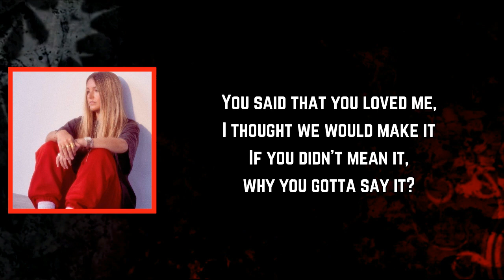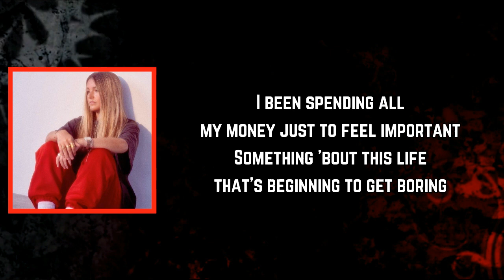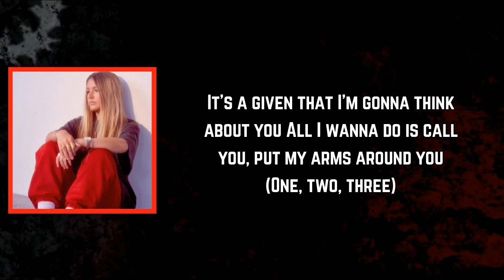Chelsea Cutler - Are You Listening (Lyrics)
Are You Listening Lyrics:

[Intro]
Are you listening?
Can you hear me think about you?
Even when I'm trying not to
All I do is think about you

[Verse 1]
It's a given that I'm gonna think about you
All I wanna do is call you, put my arms around you
Tell you that I'm sorry even though I hate it
If it makes you call me, then you know I'll say it
I'm a sucker for believing in a vision
Wanna take a moment and put it on television
You said that you loved me, I thought we would make it
If you didn't mean it, why you gotta say it?

[Pre-Chorus]
I hate all my friends
Can I go home yet?

[Chorus]
Are you listening?
Are you listening?
'Cause I don't wanna think about you

[Verse 2]
I been spending all my money just to feel important
Something 'bout this life that's beginning to get boring
I don't wanna blame you for up and running
But I can't eat, can't sleep, can't function, I

[Pre-Chorus]
But I'm not (Nah, nah)

[Chorus]
Are you listening?
All I do is think about you (Oh)
Are you listening?
All I do is think about you (Yeah)

[Pre-Chorus]
But I'm not (No, yeah)

[Chorus]
Are you listening?
Are you listening? (Yeah)

[Outro]
But I'm not (I should be happy, no)
Can I go home yet? (Can I go home yet?)
But I'm not (Oh-oh)